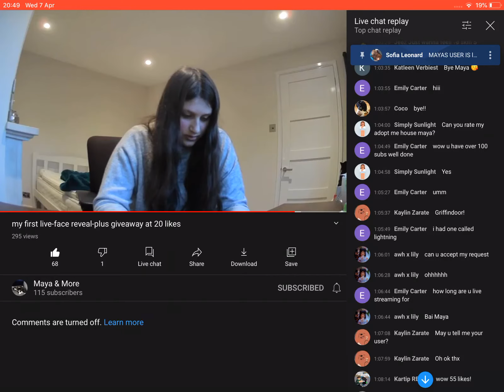OMG AM I DREAMING OR WHAT? II SimplySunlight